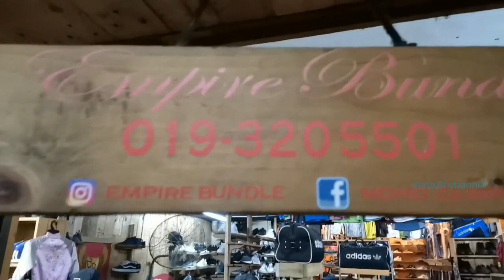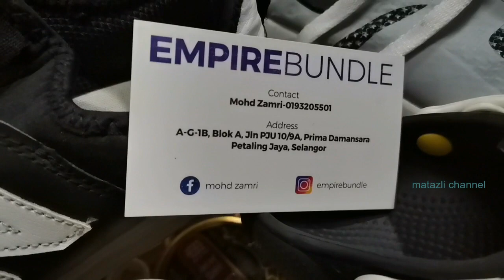Kasut Bundle Gred AAA di Empire Bundle Prima Damansara Selangor.MALAYSIA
Assalamualaikum & Salam Sejahtera. Bagi peminat kasut bundle Gred A anda boleh kunjung ke Kedai di Damansara Damai Selangor-Empire Bundle.Terdapat berbagai Jenis Kasut ,Baju,Seluar,Beg dan bermacam-macam barang High Gred Bundle. Jom Singgah di EmpireBundle Prima Damansara ,Selangor.Malaysia. Mesti anda puas hati dengan kualitinya.

Terimakasih pada En Mohd Zamri EmpireBundle